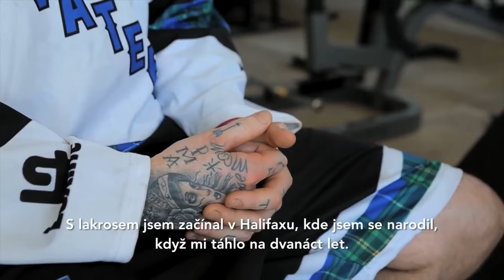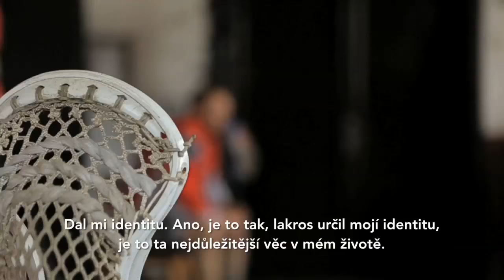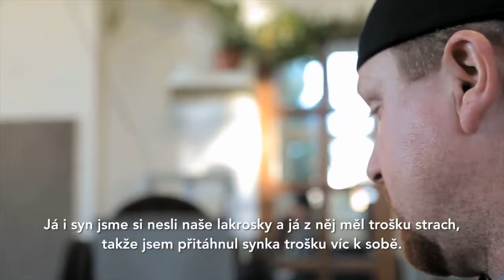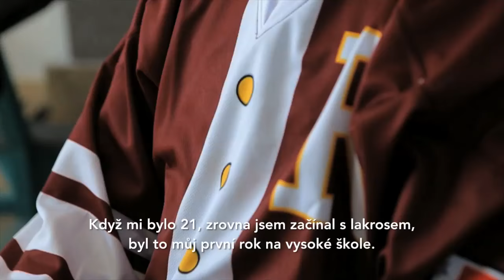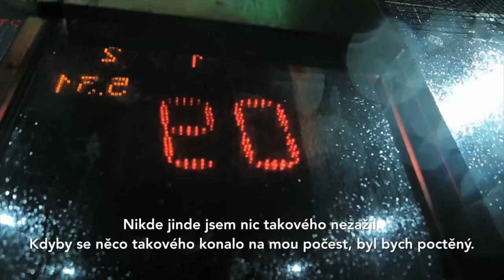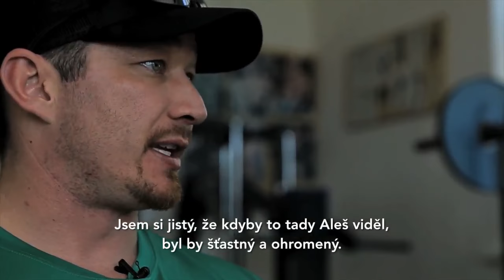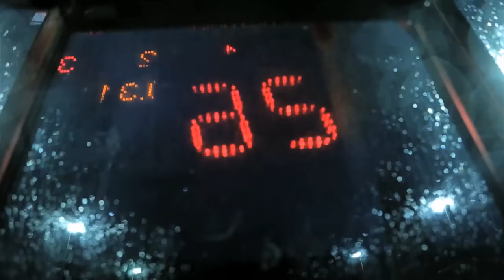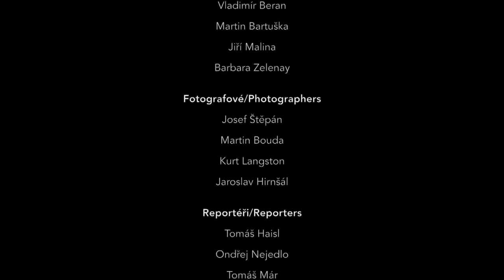"21" – The Aleš Hřebeský Memorial film 2016 by Jan Barák jr.